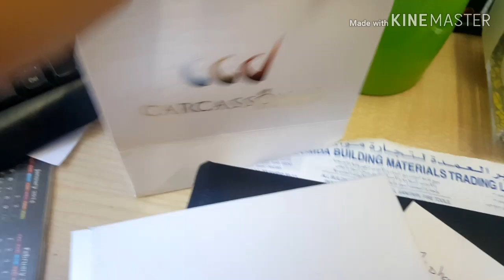Happy ang Valentines